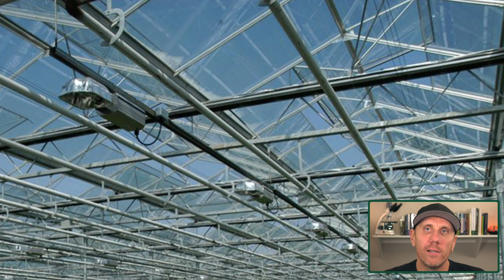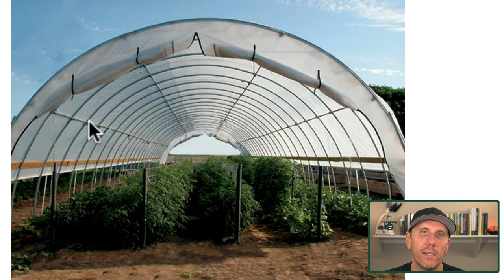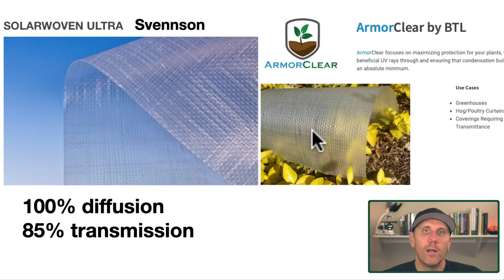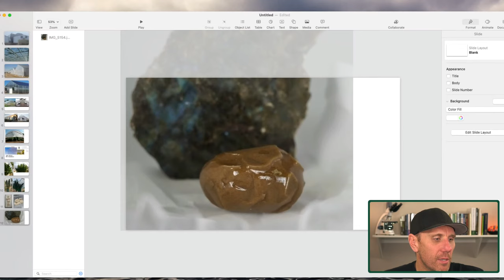LIVE: Surviving the Crash - Greenhouse & Outdoor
Live discussion covering the skills needed to survive as a cultivation based business.